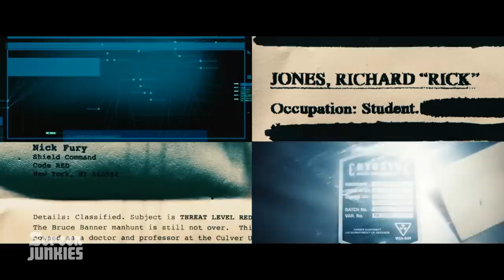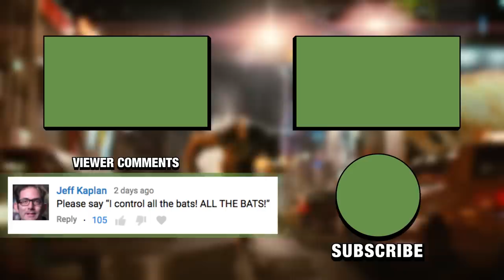Honest Trailers - The Incredible Hulk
With Avengers: Infinity War coming out, return to phase 1 of the Marvel Cinematic Universe for the only MCU movie we put off doing for years - It's The Incredible Hulk!

All through the month of April, we are raising funds to help support Women In Film, advocating for and advancing the careers of women working in the screen industries. With every dollar raised we make the ScreenJunkies Movie Fights Extravaganza on May 3rd bigger.

Written by Spencer Gilbert, Joe Starr, Dan Murrell

Supervising Producer:  Warren Tessler
Production Coordinator:  Tina Choi

Post-Production Supervisor:  Gracie Hartmann
Post-Production Coordinator:  Carolyn Croce
Assistant Editor:  Emin Bassavand